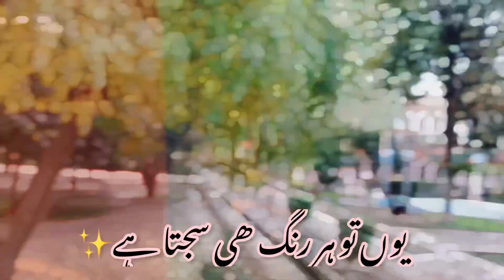Step inside the Darbar mahal and see its beautiful interior 🏰🥂| City of nawabs